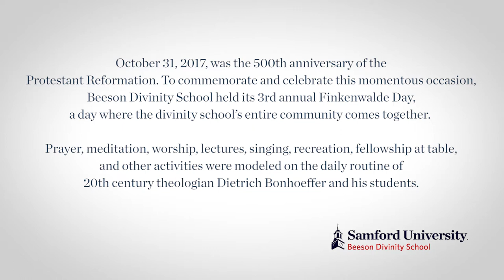Finkenwalde Day, Beeson Divinity School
October 31, 2017, was the 500th anniversary of the Protestant Reformation, when Martin Luther nailed 95 Theses to the Castle Church door in Wittenberg, Germany. To commemorate and celebrate this momentous occasion, Beeson Divinity School held its 3rd annual Finkenwalde Day, a day where the divinity school’s entire community (faculty, staff, and students) comes together for prayer, meditation, worship, lectures, singing, recreation, fellowship at table, and other activities modeled on the daily routine of 20th century theologian Dietrich Bonhoeffer and his students. This year’s Finkenwalde Day was made even more special as alumni and friends came from as far as Washington D.C. and South Carolina to join us for this all-day retreat. Yesterday also began the divinity school’s 29th annual Reformation Heritage Lectures, given this year by founding dean Dr. Timothy George, a world-renowned Reformation scholar.